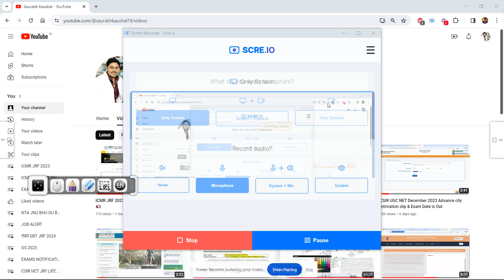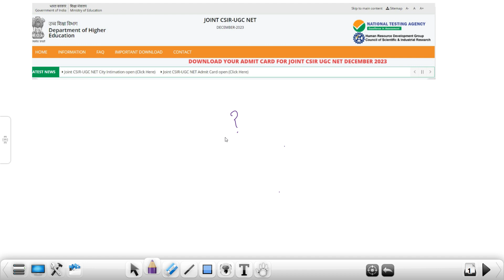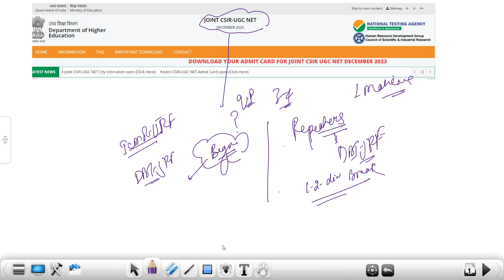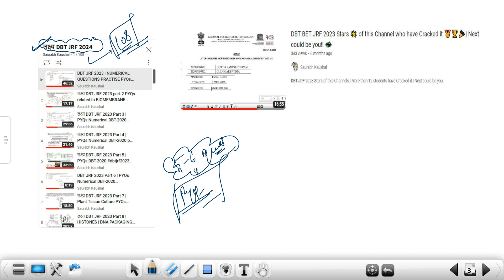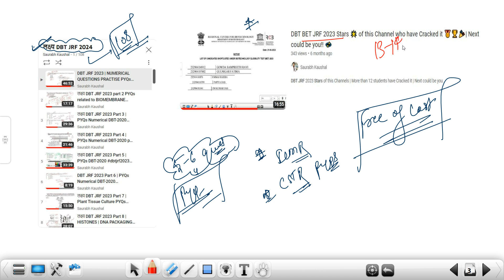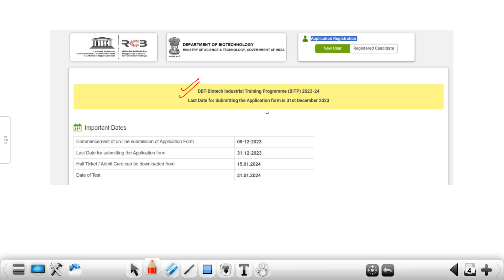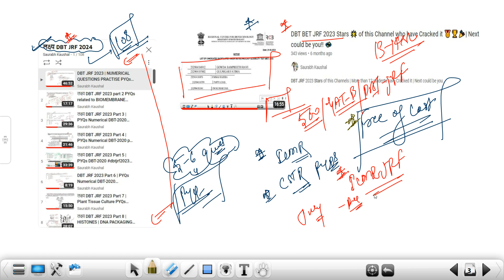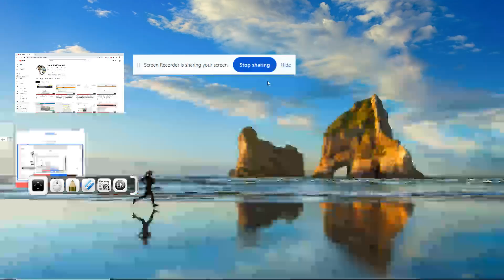CSIR NET EXAM IS OVER | अब आगे क्या ❓ लक्ष्य DBT JRF 2024 | नए साल में नई प्रतिज्ञा 🔥 Master Plan💯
CSIR NET DECEMBER EXAM IS OVER | DBT JRF 2024